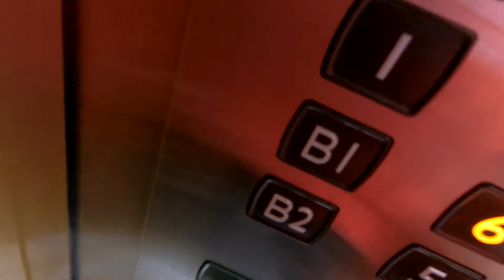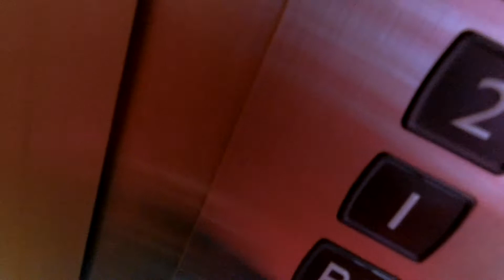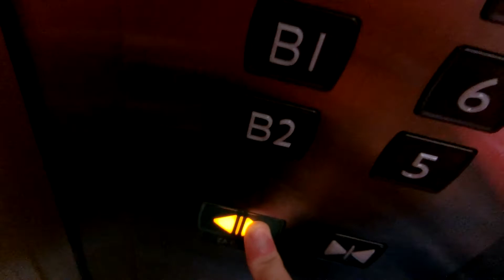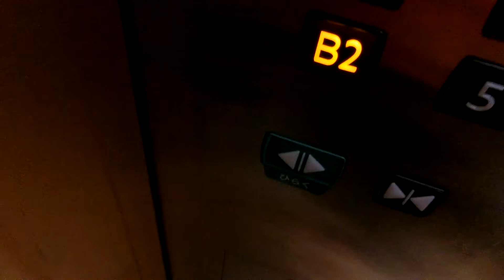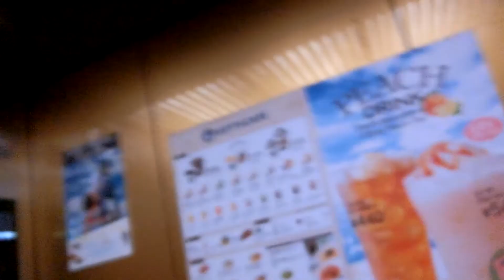ビックカメラ有楽町店のエレベーターPart3-2（中央更新後）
建物名称は読売会館で建物自体は1957年5月に完成し、当初はそごう東京店でしたが、そごう破綻の影響で2000年9月24日に閉店し、2001年6月14日にビックカメラ有楽町店として生まれ変わり、現在に至ります。エレベーターは設置当時は恐らくオーチス製だったと思われます(三菱製のエレベーターが誕生する1961年以前だったため)。そごう時代の1990年に更新された時は特注型後期エレペットアドバンスV(アクセルシリーズ)で1階のみ乗場インジケーターがデジタル式でしたが、到着チャイムは古いタイプでした。ピヨピヨは鳴っていませんでした。ネクスキューブ(エレモーションプラス)に再更新されてからはかご内の操作盤上のインジケーターが液晶で1基のみ初めて車椅子操作盤が設置されました。かご内のドア上のインジケーターは2代目の物が再利用されています。操作盤はエレアド(アクセル)の時は主操作盤が左側で副操作盤が右側でしたが、ネクスキューブ(エレモーションプラス)になってからは主操作盤が右側で副操作盤が左側に変更されました。再更新後もピヨピヨ鳴りません。この動画には映っていませんが、再更新後も1階のみ乗場インジケーターがデジタル式です。3基ありますが、この動画では中央の車椅子非対応機を撮影しました。こちらはR階までありますが、停止可能なのは8階までです。2番目に再更新を受けた基で2015年4月に再更新されました。

メーカー：三菱
機種：ネクスキューブ(エレモーションプラス)
駆動方式：ロープ式
設置台数：3基(群管理)
アナウンス：あり
到着チャイム：あり
車椅子操作盤：1基にあり
停止階：
右側･中央･･･B2,B1,1,2,3.4,5,6,7,8,9,R
左側･･･B2,B1,1,2,3,4,5,6,7,8
停止可能階：B2,B1,1,2,3,4,5,6,7,8
用途：乗用
定員：23名
積載：1500kg
ドア：4枚両開きドア
設置年度：1957年5月
リニューアル年度：1990年
再リニューアル年度：2015年3月～6月